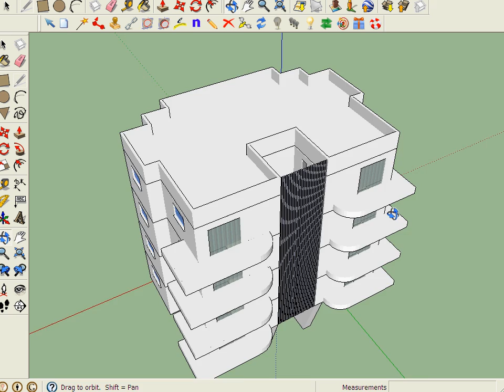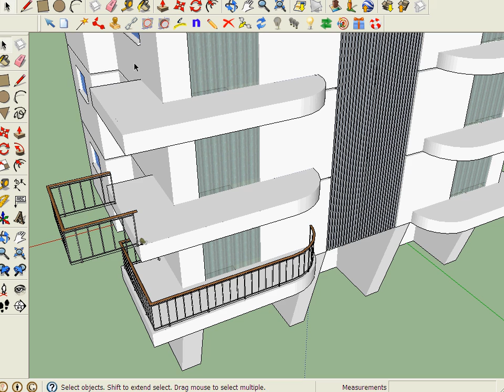ModelFunction2 for SketchUp, assign template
This video show how to use ModelFunction component to create new architectural detail.